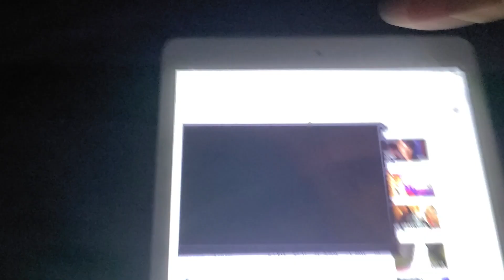NCIS HAWAII TRAILERRR TRAILER PROMOS